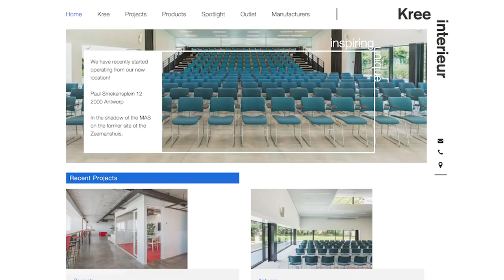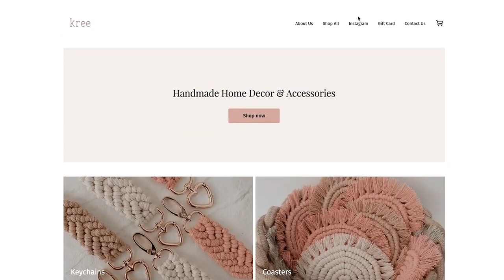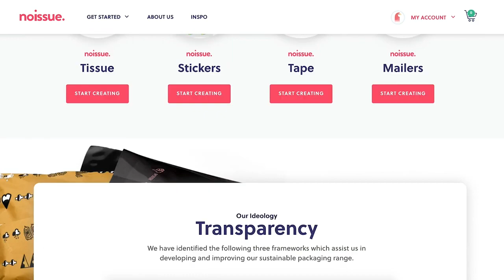HOW TO!! Handmade Business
DIY Business